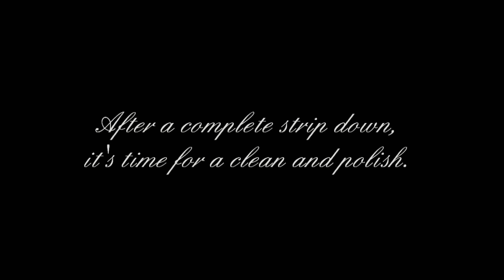1899 L'Epee 8 Air Music Box